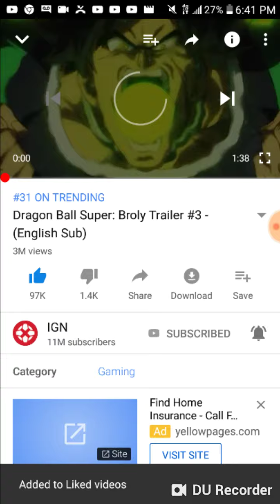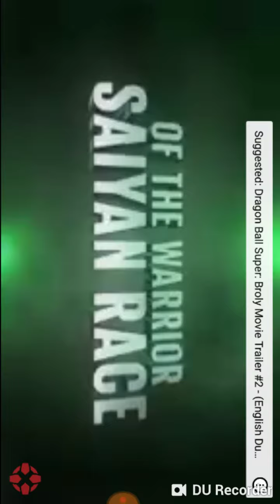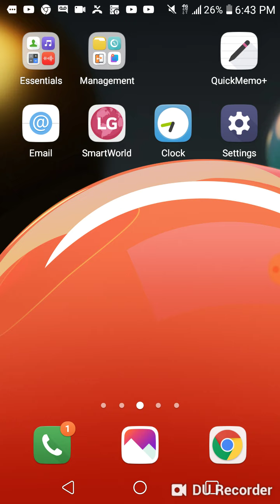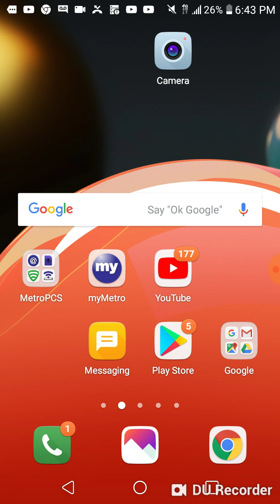Dragon ball super broly trailer 3 reaction